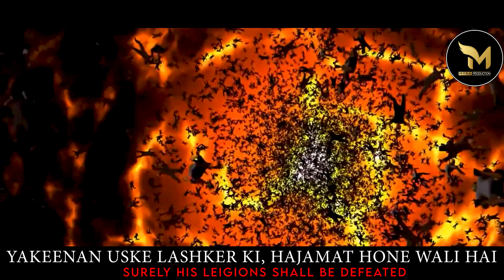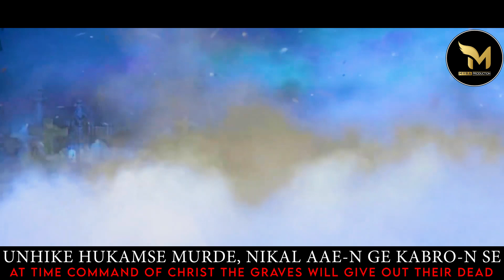Kayaamat Hone Wali Hai II Worshiper: Ashish Gill II Hossana Church (Pholriwal) II Myra Production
(This Song Is Subject To Copyright of (MYRA PRODUCTION)

MYRA PRODUCTION
SPL- MASIH VIDEO EDITING, AUDIO RECORDING, & SONG SHOOT
PUNJAB INDIA
This Video is Subject to Copyright of MYRA PRODUCTION
MANAGEMENT'S TEAM
MYRA PRODUCTION
Song - KAYAAMAT HONE WALI HAI
Worshiper - ASHISH GILL
Lyrics -PASTOR HAKIM RAHI
Composition - ERIK MASIH
Video - MYRA PRODUCTION
Director - SUMIT KHOKHAR
Poster & Editing - MYRA PRODUCTION (SUMIT KHOKHAR)
Special Thanks - PASTOR-PREM MASIH (PHOLRIWAL) & BRO.GIAN SARBATTA
Label - MYRA PRODUCTION
Year - 2023